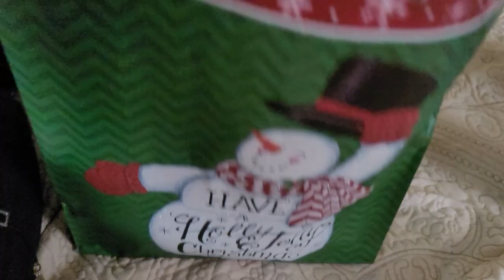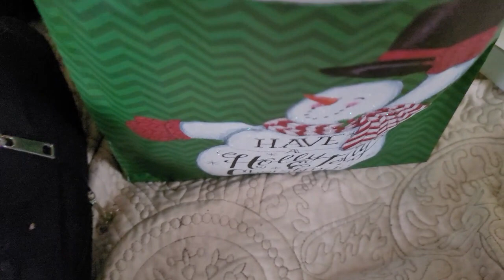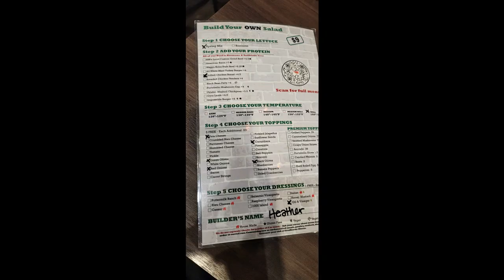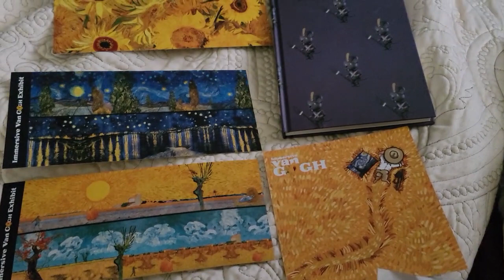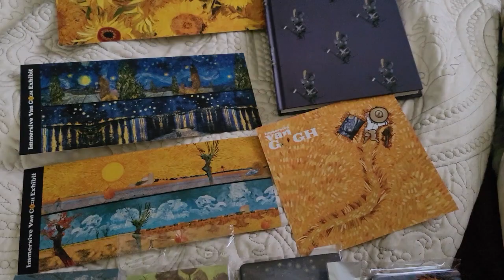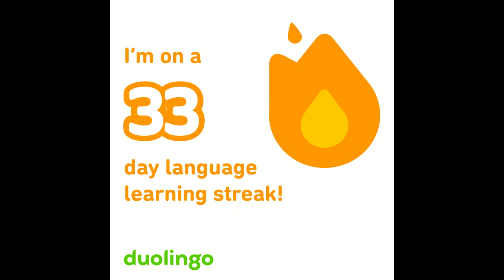Days 17 and 18 - Vlogmas 2022 - BunniPhish Crafts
Hello Sunshines. An epic weekend of food and shows with my kiddos and bestie!